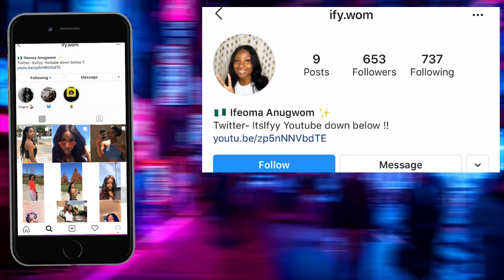CUTE TWIST OUT UP-DO WITH BANGS ON 4C HAIR | Back To School Hairstyle for POC | Charming Ify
Heyy guys ! I wanted to show y’all how I twist & create this hairstyle ! I hope you guys enjoy !

Snap: Iguanaisthename